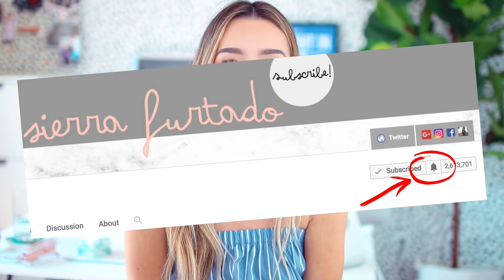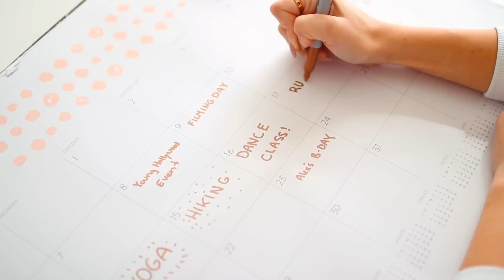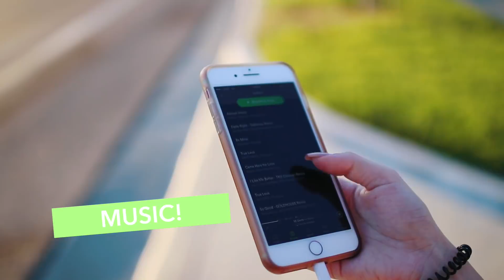HOW TO GET FIT FOR BACK TO SCHOOL!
GET FIT FOR BACK TO SCHOOL! FITNESS ROUTINE!
"Like" this video if you love fitness videos!

Pick up a copy of my book LIFE UPLOADED

Sierra Furtado
5850 W 3rd Street
Los Angeles, CA
90036